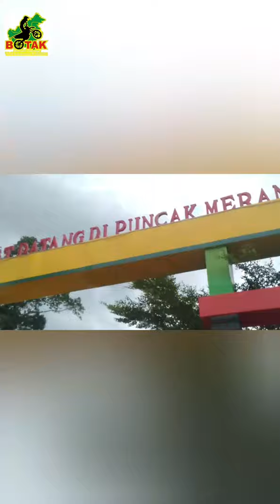Menjalur keliling Kotabaru trail adventure Meranti dijamin banyak yg jatuh